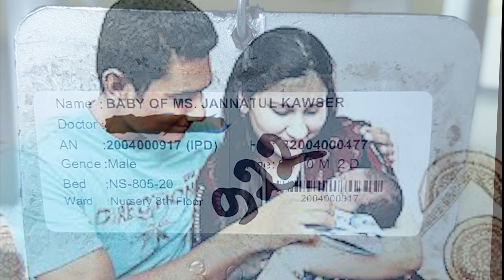দ্বিতীয় কন্যা সন্তানের বাবা হচ্ছেন সাকিব | দ্বিতীয় পুত্র সন্তানের বাবা হলেন রিয়াদ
music courtesy